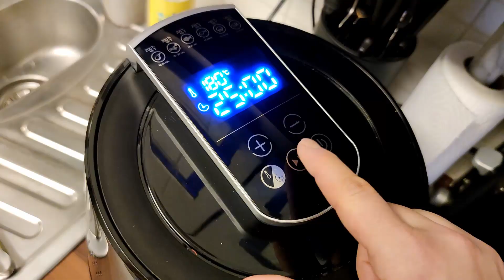Whole chicken in Air Fryer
One of the easiest recipe there is: Throw the whole chicken in Air Fryer. That's it.

Before you put the chicken in Air Fryer, rub spices on it. Put some oil on the skin first. Then spices stick on it better.
Here are some spice suggestions used in classical rotisserie chickens:
- salt
- thyme
- rosemary
- sage
- paprika
- pepper
- onion & garlic powder

Cooking:
- First run in Air fryer was 200C and 25 min.
- Then flip the chicken. You'll get more that nice crispy skin.
- Second run with 180C for 25min. Now you will more of that crispy skin.

I made this video using a new video editor. I just got familiar to the program. That's why the video is really simple and short.

Gadgets used: Air Fryer
Shot with Xiaomi Mi Note 10
Edited in Da Vinci Resolve 16